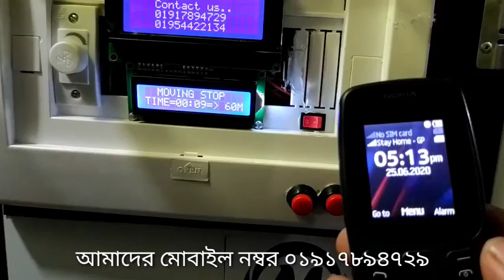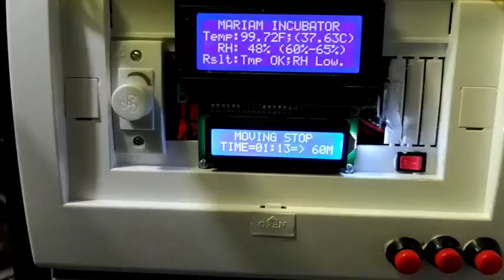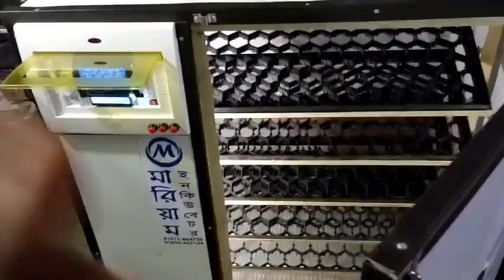মারিয়াম ইনকিউবেটর কিভাবে মেসেজ পাঠায়। Mariam incubator SMS system.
মারিয়াম ইনকিউবেটরের ভুবনে অভিনন্দন। মারিয়াম ইনকিউবেটর বাংলাদেশের একমাত্র ইনকিউবেটর যাতে আছে পরিপূর্ণ অটো সেটিংস। ফলে আপনারা থাকবেন ঝামেলা মুক্ত। বিস্তারিত জানতে ফোন দিন ০১৯১৭৮৯৪৭২৯

আমাদের ইনকিউবেটরে হাঁস ছাড়াও আপনি মুরগির ডিম, কোয়েল পাখির ডিম, তিতিরের ডিম, টারকির ডিম সহ সব ধরনের ডিম ফুটাতে পারবেন।  বিস্তারিত জানতে ফোন দিন ০১৯১৭৮৯৪৭২৯

ভালোভাবে বুঝে খামার করতে পারলে লাভ বেশি। আপনি যদি হ্যাচিং করতে পারেন তাহলে আরো বেশি লাভ করা সম্ভব। এইখানে আমি একটি ভালো মানের ইনকিউবেটর দেখেছি।

উন্নত জাতের হাঁস পালনে লাভ বেশি। আপনি যদি হ্যাচিং করতে পারেন তাহলে আরো বেশি লাভ করা সম্ভব। এইখানে আমি একটি ভালো মানের ইনকিউবেটর দেখেছি।

 ভালোভাবে বুঝে খামার করতে পারলে লাভ বেশি। তবে অবশ্যই বাচ্চা ভালো মানের হতে হবে।

৩০০ হাঁস থেকে মাসে লাভ ৪০,০০০/ টাকা। একটি হাঁসের খামার হতে পারে আত্মকর্মসংস্থানের উপযুক্ত  সস্থান। তবে ব্যবস্থাপনা ভালো না হলে লস হবার সম্ভাবনা অনেক বেশি।

ফুল অটোমেটিক ইনকিউবেটর এর ব্যাবহার  এনে দিতে পারে আপনার ব্যবসায়িক সফলতা। ফুল অটোমেটিক ইনকিউবেটর এর লিনক।

উটপাখি অথবা ইমু পাখির  খামার একটি লাভজনক ব্যবসা। সাধারণ ইনকিউবেটরে  উটপাখির  ডিম ফোটে না। উটপাখির ডিম ফুটানোর জন্য ভালো মানের ইনকিউবেটর দরকার। এইখানে একটা ইনকিউবেটর আছে।